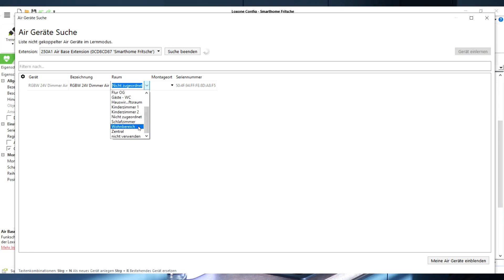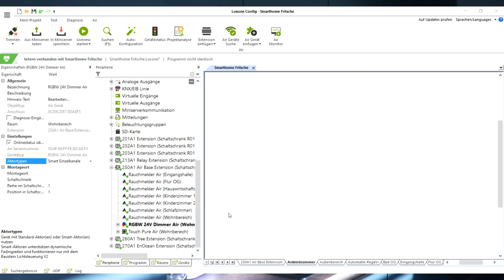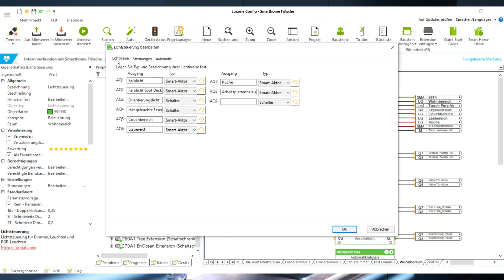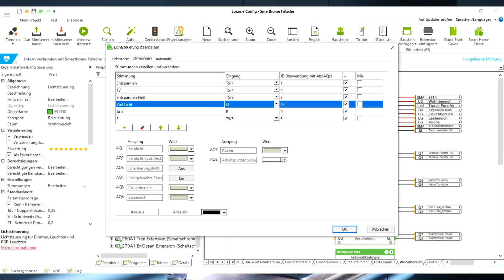Loxone Smarthome in Gatzen / Groitzsch #4 - Indirekte Beleuchtung Küche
Beschreibung
Installation eines Loxone Smart Homes in Gatzen / Groitzsch bei Leipzig. Du findest in der Videoserie Infos über die Rohbau Elektroinstallation, Leitungsverlegung, Schaltschrankbau / Elektroverteilerbau, Elektroinstallation, Loxone - Installation und Programmierung, und viele technische Infos.
Dieses ist das vierte Video dieser Reihe.

Als Amazon-Partner verdienen wir an qualifizierten Käufen.